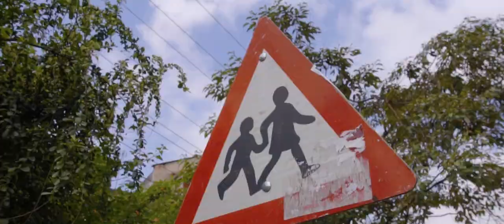Mc Joe- Sambaratisha (Official Music video)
Prodced By : Symo and Aloyo
Styled By: Kevin And Victor
Dance Choreographed By: Joy waria
Make up By: Kalala
Directed By King Otis
Project Manager:Victor Gregory